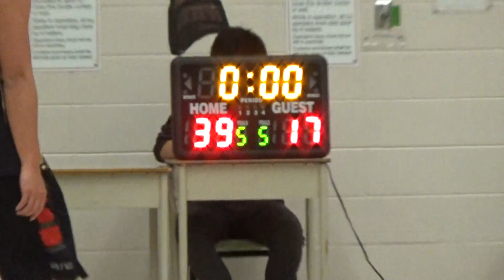2018 TCBL Spring League vs KCAA PArt 4